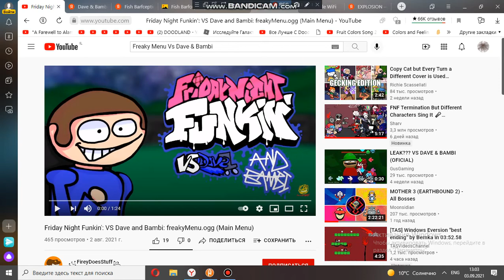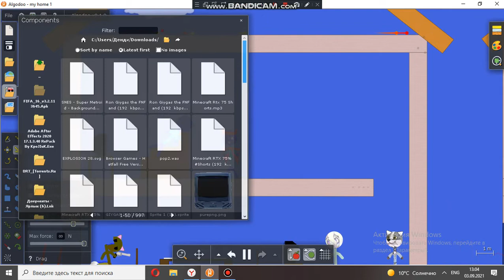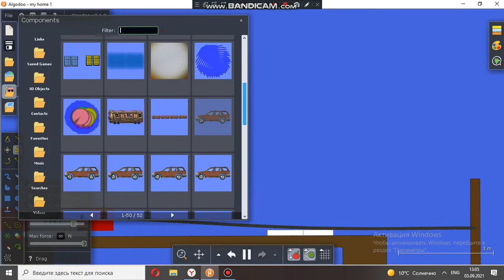YOU ESTONIA THE ONLY THING ALGODOO EXPLOSION Add Round 1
YGCF and the fact that The